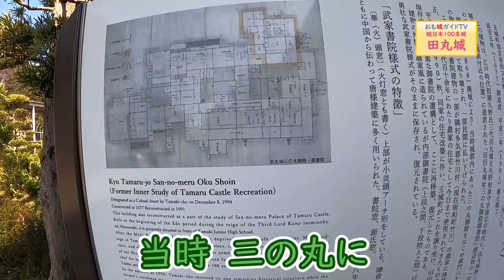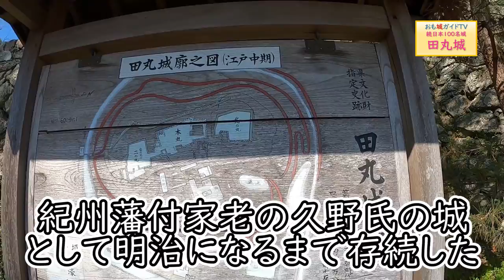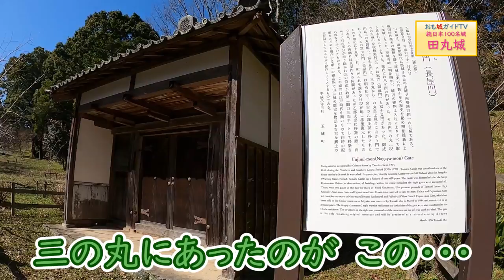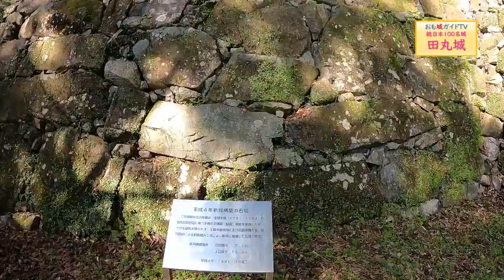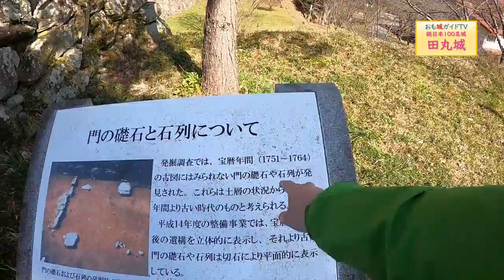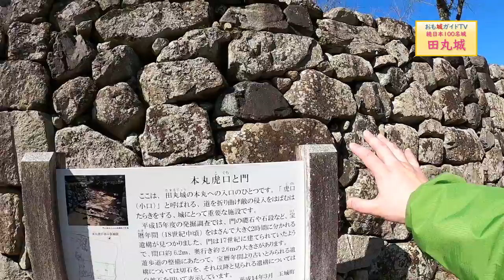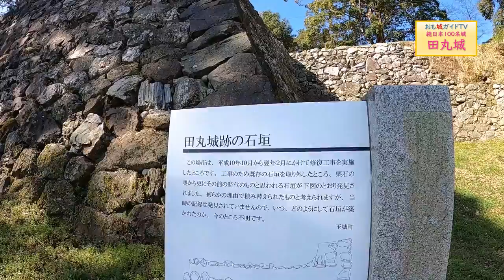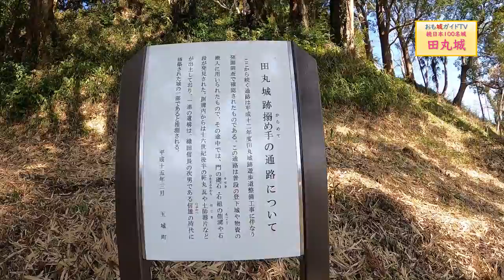【続日本１００名城】石工さんの技術力ヤバい 田丸城 ぐるっと一周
こちらもよければ↓↓↓

大河ドラマ　麒麟がくるシリーズ